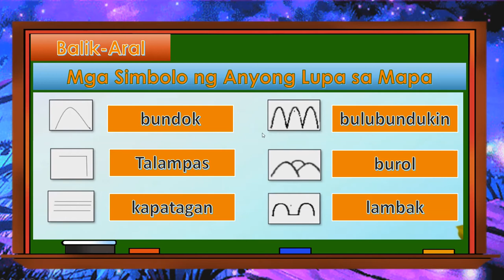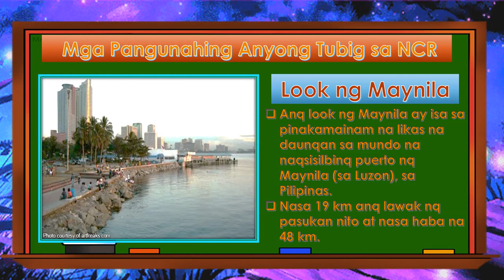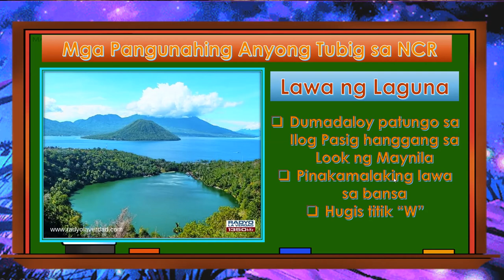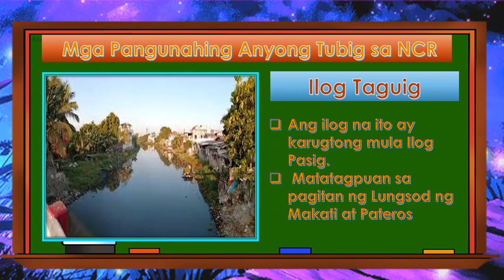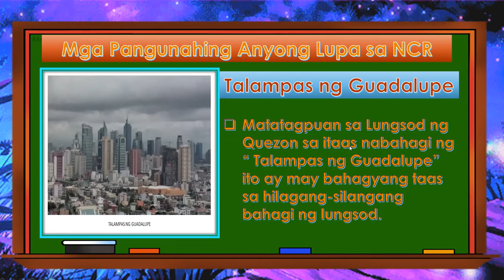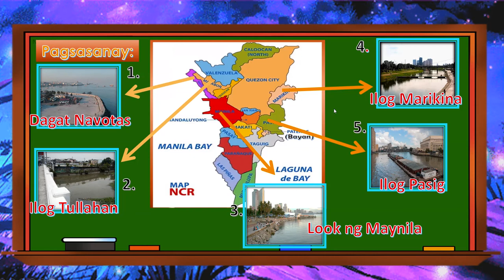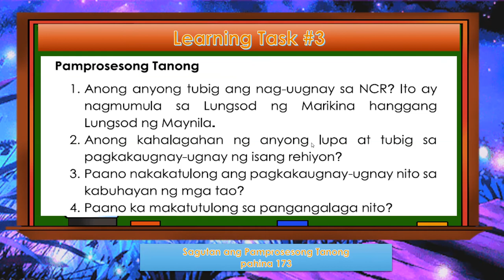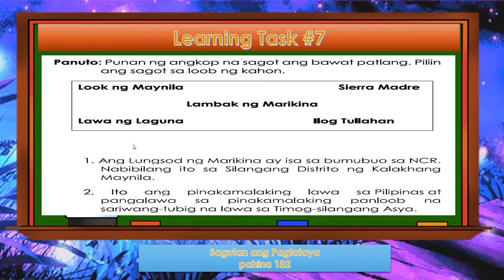AP week 5 Pagkakaugnay ugnay ng mga Anyong Tubig at Anyong Lupa sa Aking Lungsod at Rehiyon